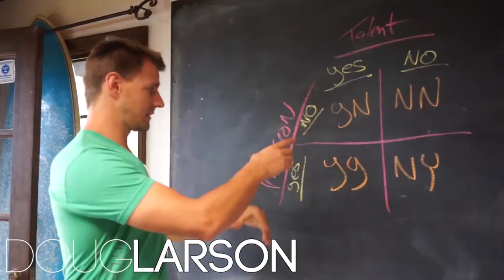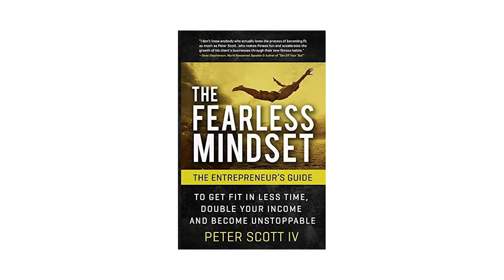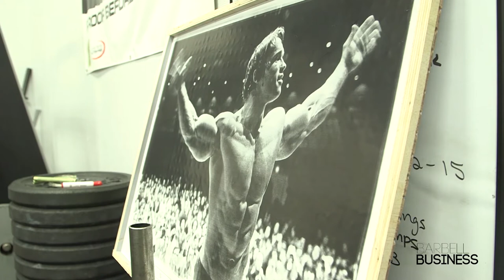Cultivating Fearlessness with Peter Scott - Barbell Business 175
On Episode 175 of Barbell Business, We Interview Peter Scott to Discuss:
- The difference between rational and irrational fear
- How competence leads to confidence
- The personal and business benefits of a fearless life
- How to confront fear and transform it into confidence